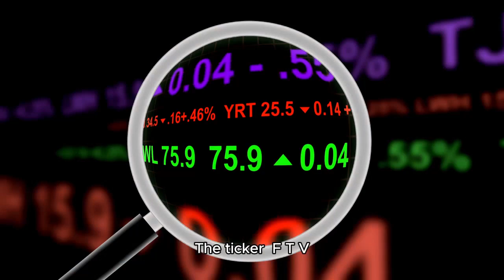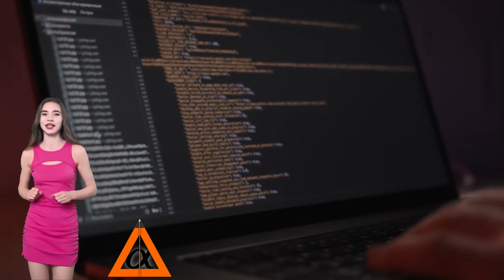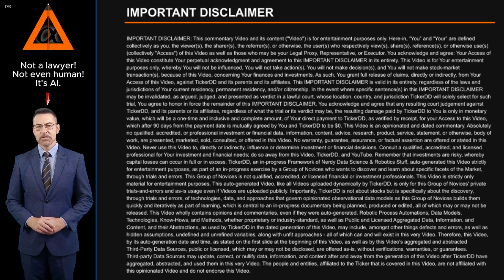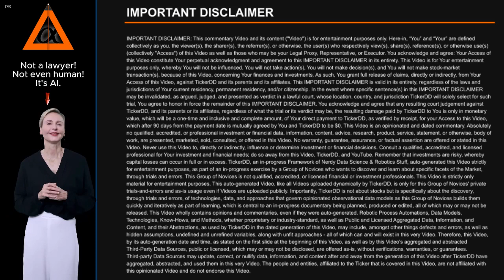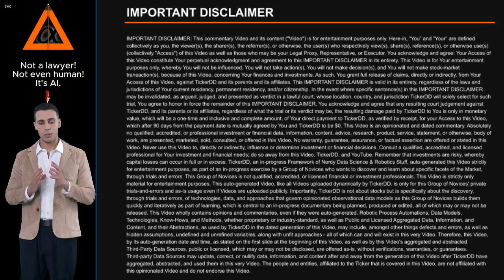What is the Company behind the FTV Stock Ticker? about Fortive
What is the Company behind the FTV Stock Ticker? About Fortive. Entity Profile for Fortive